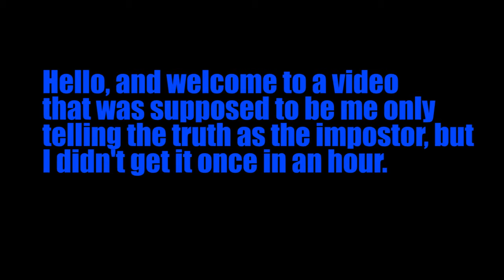WHY AM I SO GOOD! (Among Us)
Today I am Showing the highlights of my Among Us playing and I am TO GOOD!